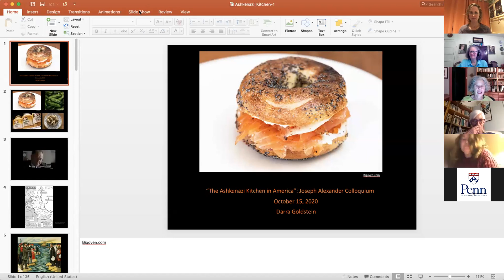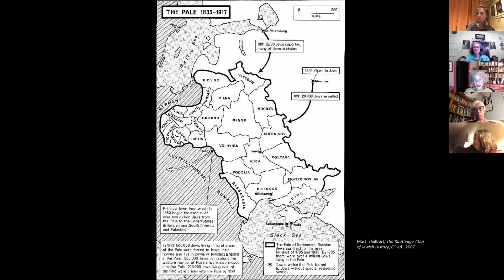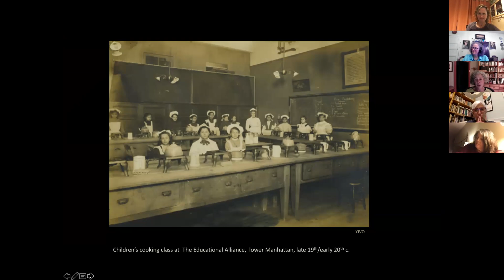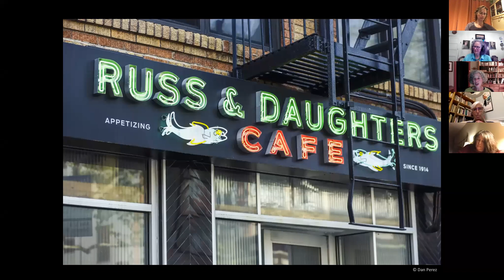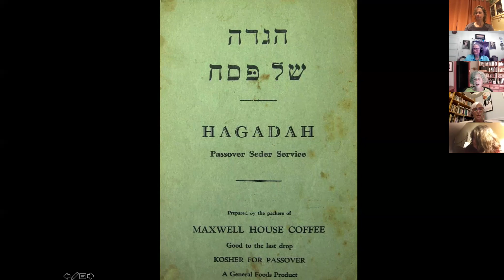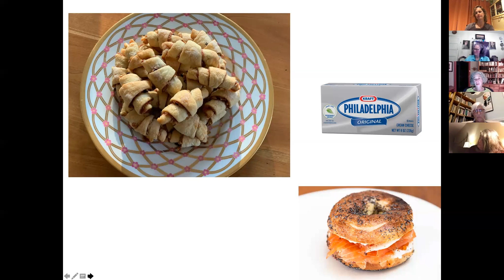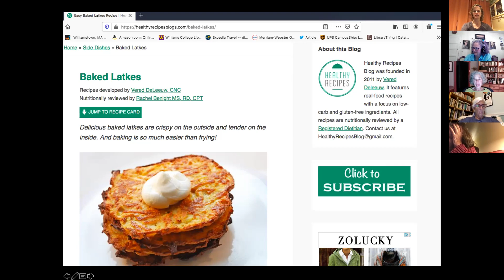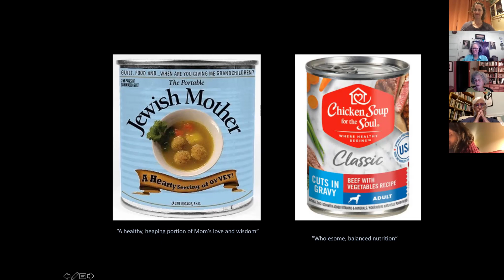Darra Goldstein, "The Ashkenazi Kitchen in America"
Award-winning author Darra Goldstein speaks about how Ashkenazi Jews adapted to life in America through their food.

When masses of Eastern European Jews migrated to America in the late 19th century, they faced not only unfamiliar foods but also challenges to their ritual culinary practices. This lecture explores how Ashkenazi Jews adapted to life in the new country by adopting local ingredients, taking cooking classes, writing instructive cookbooks, and engaging in debates about the importance of domestic traditions that kept women tied to the kitchen. We’ll conclude with a look at the American Jewish foodscape today.

Darra Goldstein, the Willcox B. and Harriet M. Adsit Professor of Russian, Emerita, at Williams College, and Founding Editor of Gastronomica: The Journal of Food and Culture, served as lead scholar for the YIVO online learning course “A Seat at the Table: A Journey into Jewish Food.” The author of six award-winning cookbooks, she has consulted for the Council of Europe and is currently Series Editor of California Studies in Food and Culture (University of California Press). She has been Distinguished Fellow in Food Studies at the Jackman Humanities Institute, University of Toronto, and held the Macgeorge Fellowship at the University of Melbourne. Goldstein sits on the advisory board of the Julia Child Foundation for Gastronomy and the Culinary Arts and is a member of the advisory “Kitchen Cabinet” for the Smithsonian National Museum of American History.